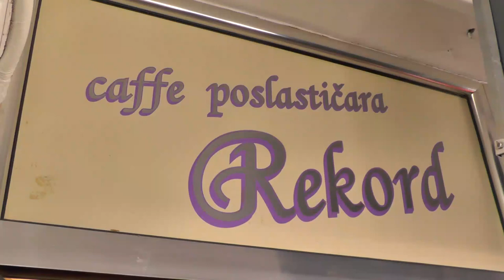POČELE KONTROLE POSEDOVANJA KOVID SERTIFIKATA 26102021